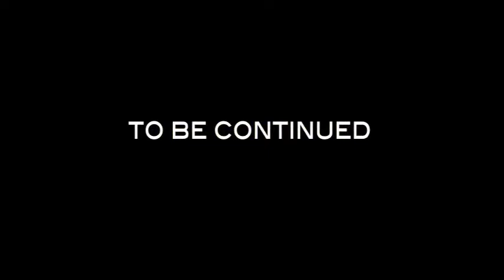Detective Force Episode 19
One City.  Two Cops.  So Many Mistakes.  Detectives Morgan and Stanley are on the case!  Can they find Granny's killer before it's too late!  Episode 19